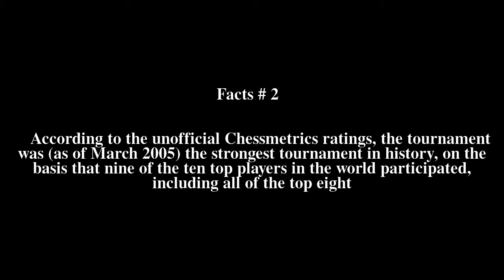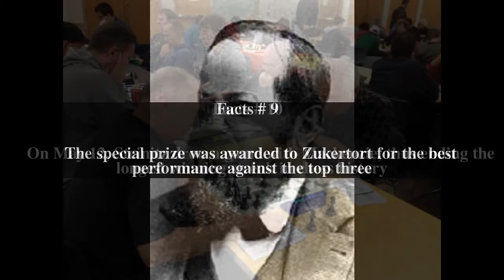Vienna 1882 chess tournament Top # 11 Facts